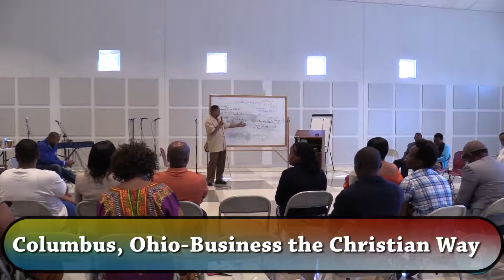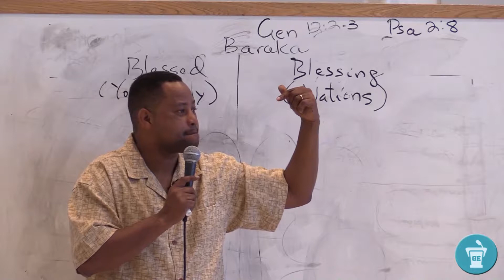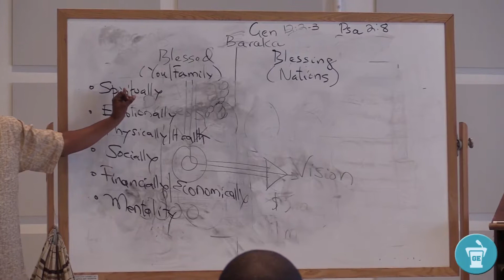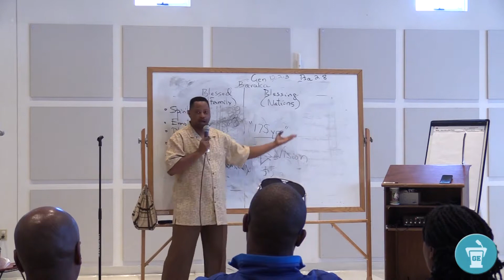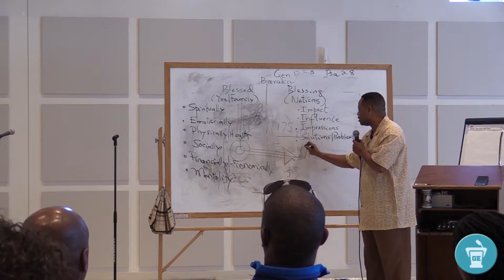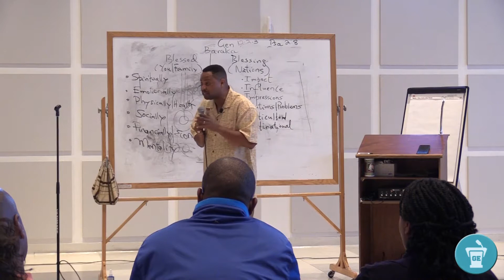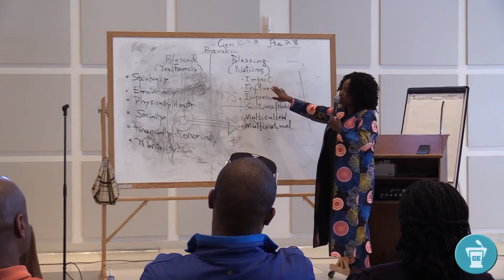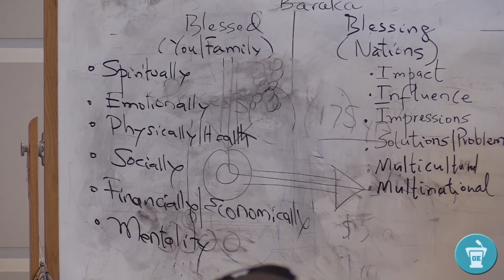Mkristo na Uchumi: Life Challenging Goals-Part III [Dr. Lucas D. Shallua]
Dr. Lucas D. Shallua conducting a seminar in Columbus, Ohio about Business in the Christian Way (Mkristo na Uchumi), which generally is Character Economics; Part Three deals the clear vision of our goals and vision especially on getting out of poverty and becoming wealthy.